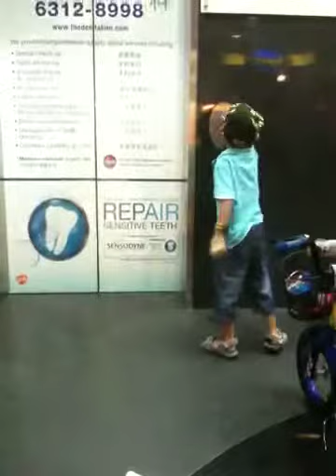Going in to Punggol Plaza biking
He pedal so fast. Our 3 years old Ephraim with his brother Gab.